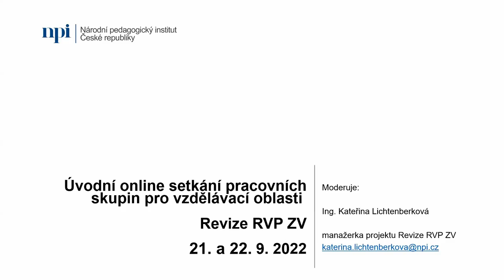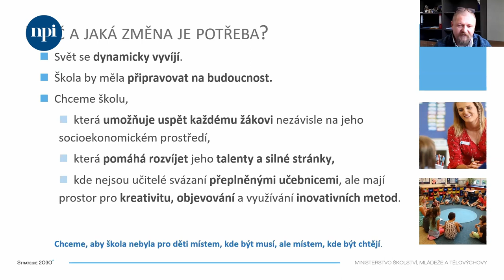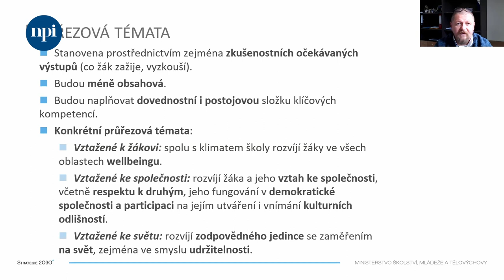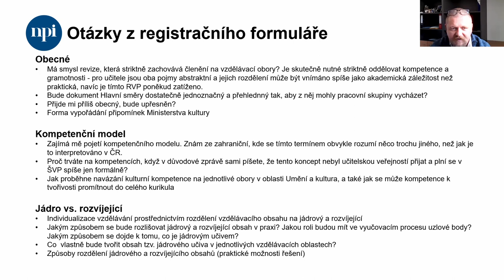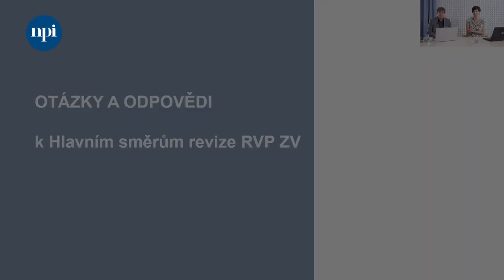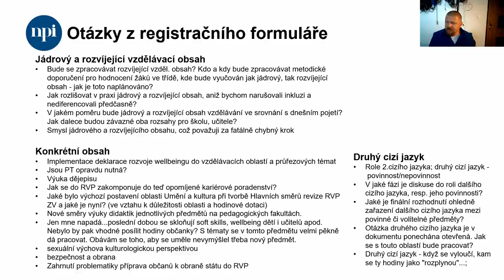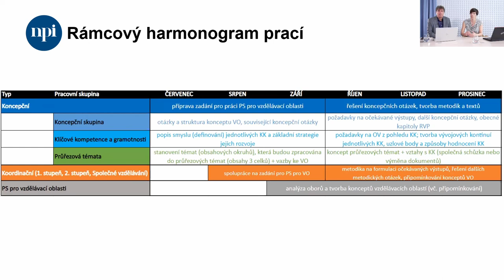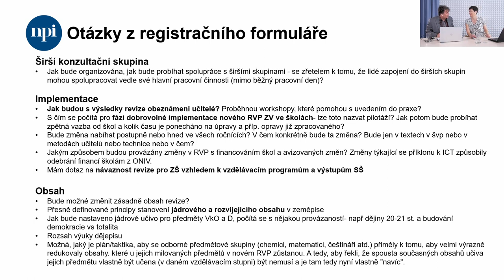Záznam: Úvodní setkání pracovních skupin revize RVP ZV pro vzdělávací oblasti a obory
21. a 22. září 2022 proběhla úvodní online setkání pracovních skupin pro vzdělávací oblasti a obory Rámcového vzdělávacího programu pro základní vzdělávání. Setkání moderovala Kateřina Lichtenberková.